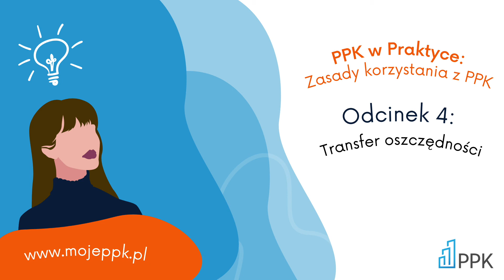PPK w praktyce: Korzystanie z oszczędności w PPK - odc. 4 Transfer oszczędności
Pobierz publikację PPK w praktyce: Korzystanie z oszczędności w PPK tutaj

Chcesz dowiedzieć się więcej o PPK? Wejdź na stronę